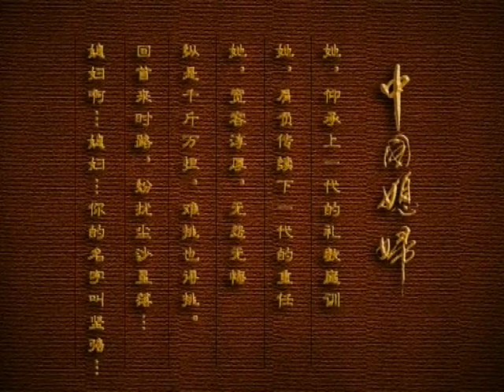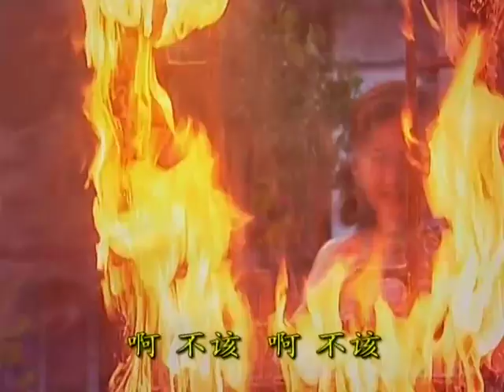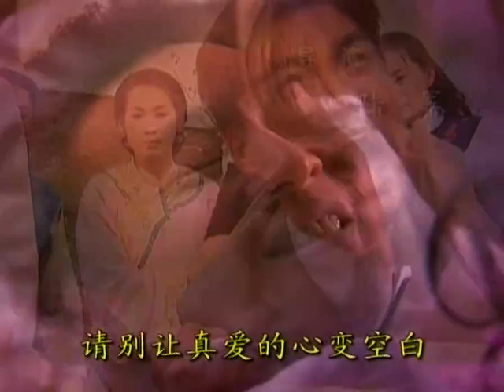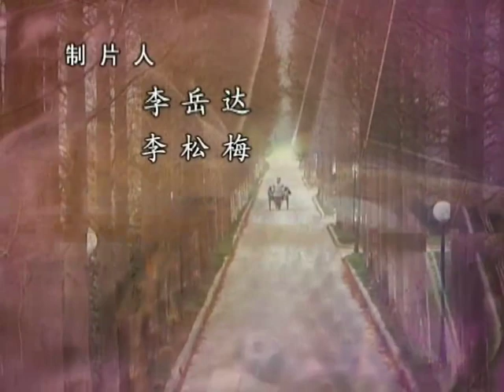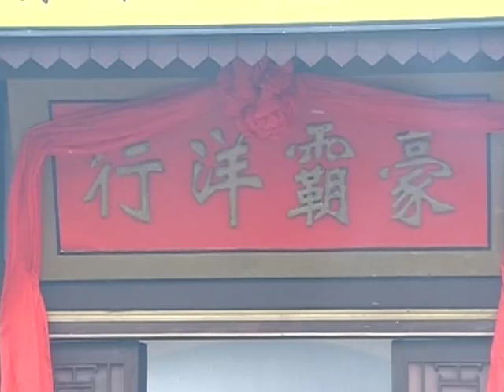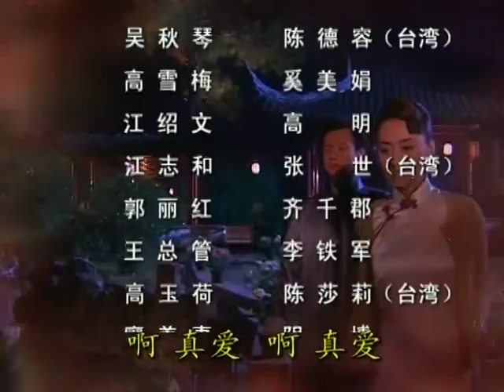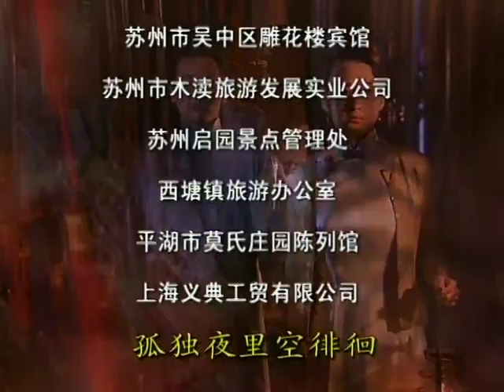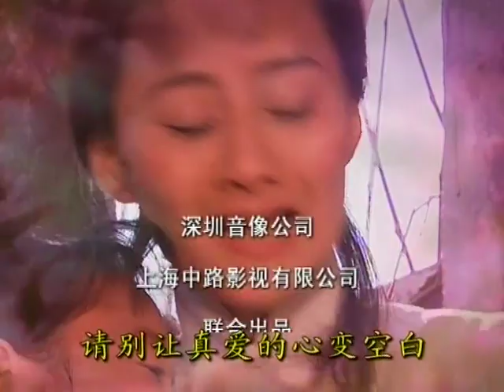真爱一世情第25集【欢迎订阅】——陈德容、张世、奚美娟领衔主演的言情剧